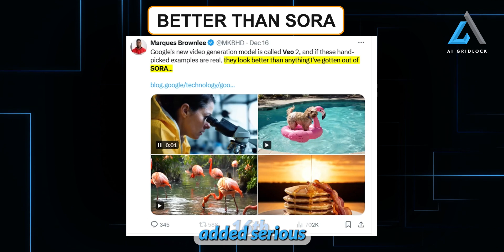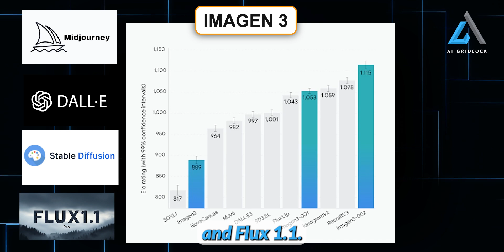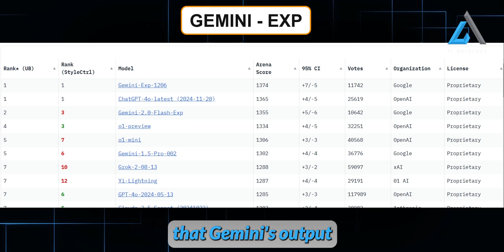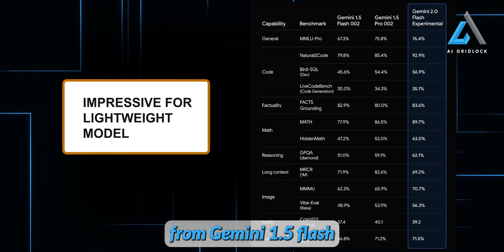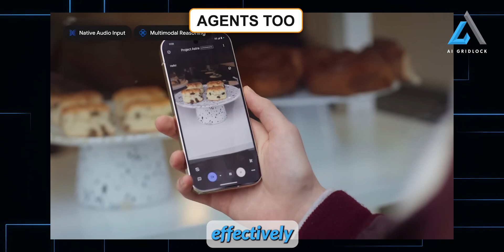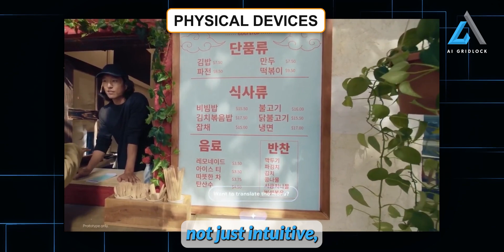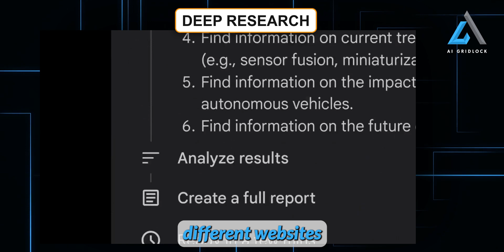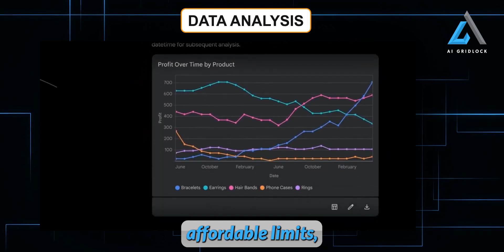Google AI KILLED OpenAI | Google's Veo 2 Is Beating OpenAI's Sora AND MORE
5 Explosive Google AI Innovations That Will CHANGE Everything
Google AI DESTROYS OpenAI... Google Deepmind is UNSTOPPABLE...

00:00 Introduction: Google's AI Comeback
00:21 Unveiling VO2: A Game Changer in Video AI
01:14 VO2 vs. Sora: The Battle for AI Supremacy
03:04 Imogen Free: Redefining Image Generation
03:53 Gemini EXP: Dominating the Chatbot Arena
05:57 Project Astra: The Future of AI Assistants
06:52 Android XR: Revolutionizing Wearable AI
08:16 Deep Research: A New Era of Information Gathering
09:51 Conclusion: Google's AI Innovations

Here are some recommendations of Products 👇👇👇

Google AI DEMOLISHES OpenAI! The Ultimate AI Showdown is OVER?

Google's New Quantum Chip SHOCKED THE WORLD - 10 Million Times More Powerful!
Google's Quantum Chip Just Broke Reality (You Won't Believe What It Can Do!)
Meet Willow, our state-of-the-art quantum chip
How The New Google Willow Quantum Chip Could Impact Your Life!
Google unveils 'mind-boggling' quantum computing chip
Google unveils Willow quantum computing chip
Google's New Quantum Chip 'Willow' That Outperformed World's Fastest Supercomputers
Android XR Samsung Headset: On Stage Live Demonstration
A vision for Android XR
Googles New AI Glasses Are The Future Of AI | Android XR powered by Gemini 2.0
OpenAI Unveils o3! AGI ACHIEVED!

AIGRIDLOCK
AI GRIDLOCK
OpenAI
artificial intelligence
AI Updates
AI
google quantum chip
google quantum computer
google willow explained
google willow chip
google willow quantum chip
google willow bitcoin
google willow crypto
google willow quantum chip news
google new chip
google new ai chip
google new chip willow
willow google new chip
google video generator
openai sora
ai vs sora
google imagen
google ai updates